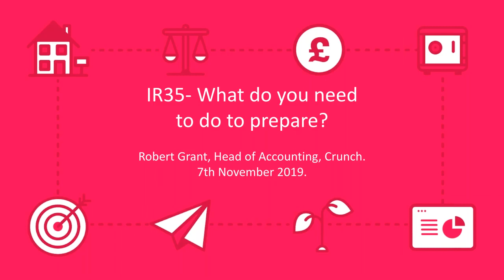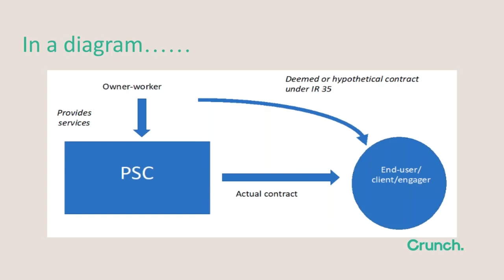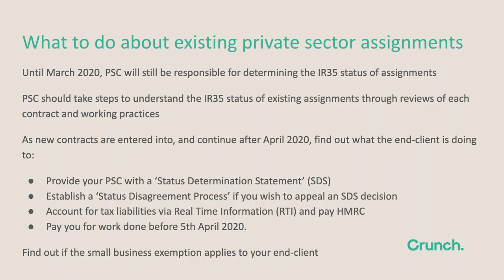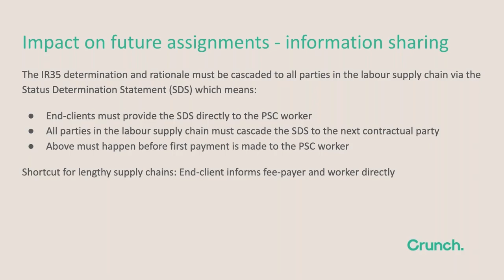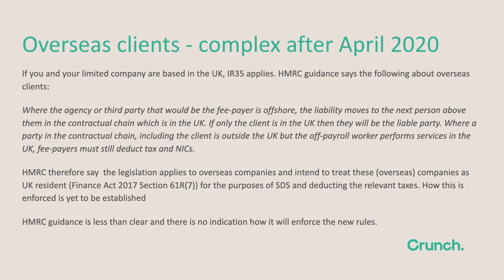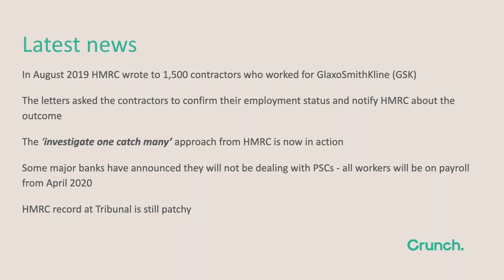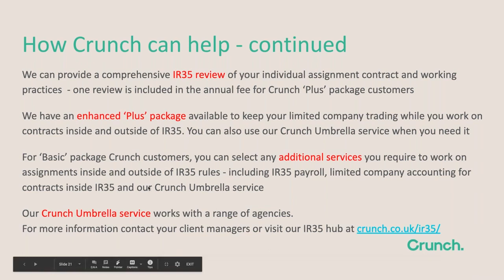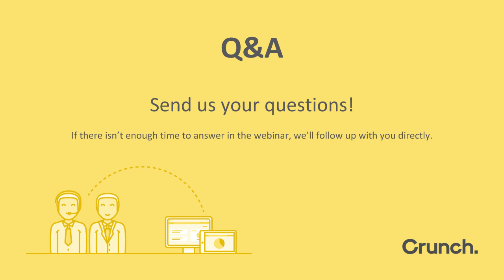IR35 - What Do You Need To Do To Prepare? | Crunch Masterclass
In this webinar, we look at what the forthcoming changes to IR35 mean for contractors working through a Personal Service Company. We explain the impact on existing or future contracts, how you can get your IR35 status checked ahead of April, and what you may want to do post-April to mitigate against the changes.

(Content is for general information only. Always take advice.

Crunch delivers accounting and financial services to empower the self-employed and small business owners